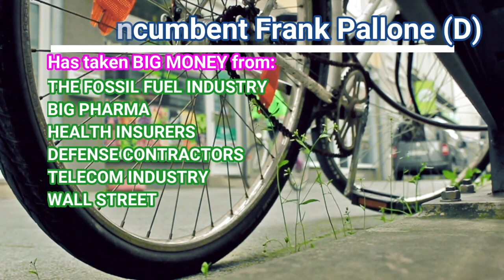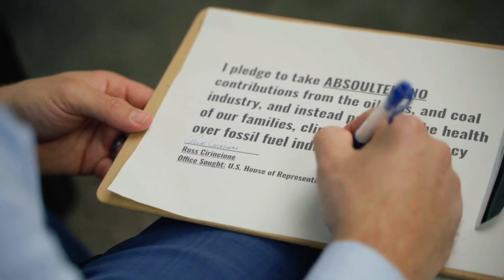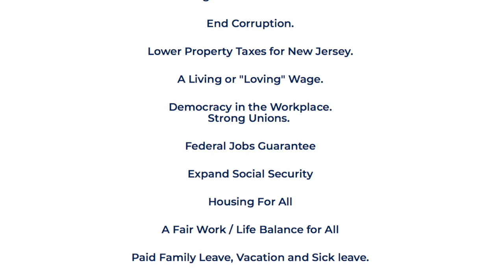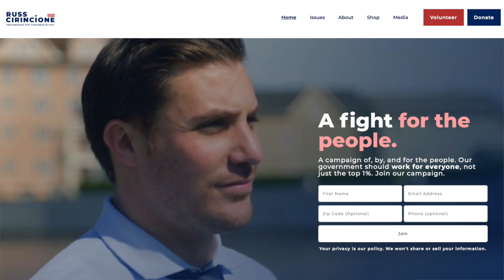Russ Cirincione Takes on Frank Pallone Jr. (aka Nancy Pelosi’s “Enforcer”) | Full Interview